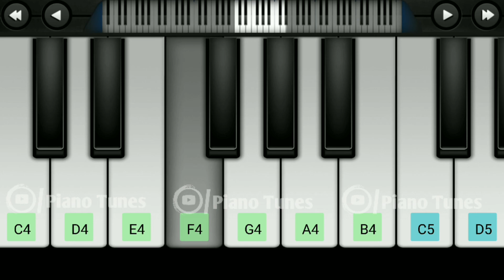Kgf X Kalkki Bgm (Lion King Bgm) | Ravi Basrur | Jakes Bejoy | Piano Tunes